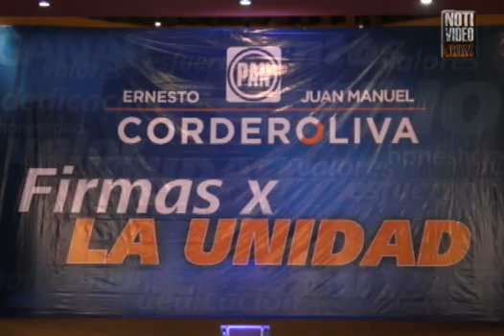La oposición solo tiene el 35% de la militancia panista:ECA